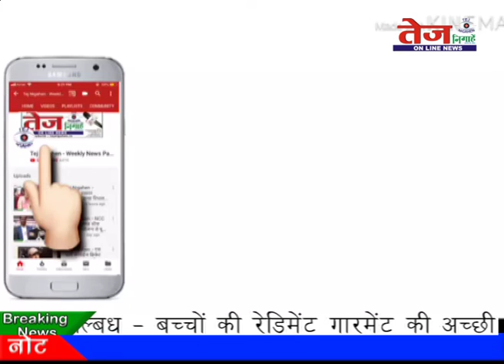Tej News :- भारत होगा, सिंगल यूज प्लास्टिक मुक्त...